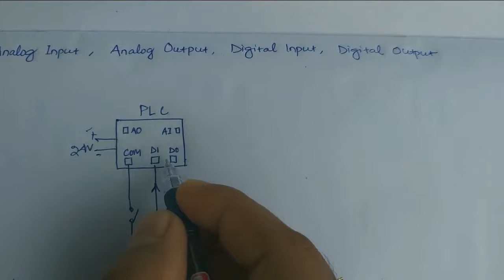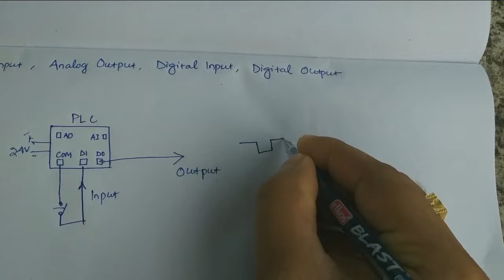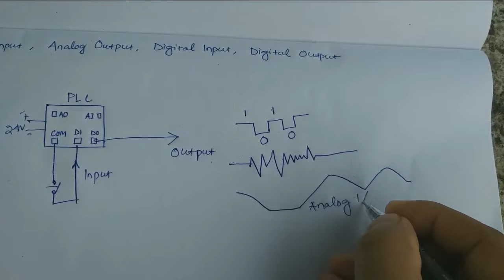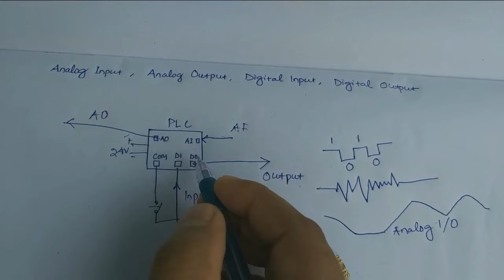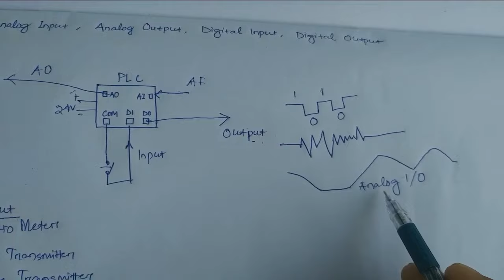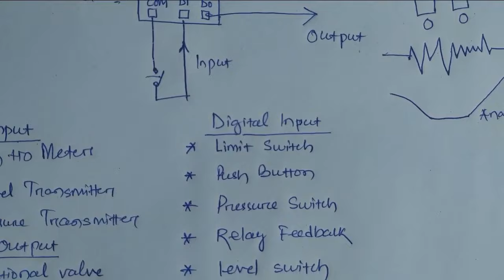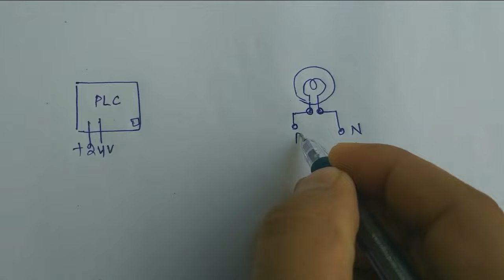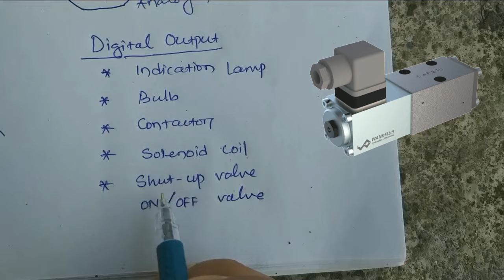What is DI, DO, AI & AO with examples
Today we will  show " What is DI, DO, AI & AO with examples " If you have any Querry, Don’t Forget to Comment us, your comment is very important to us for our better modification and better quality.

Share these videos links to everyone who needs free electrical training videos.

Thanks again for watching. Jay Hind Jay Bharat